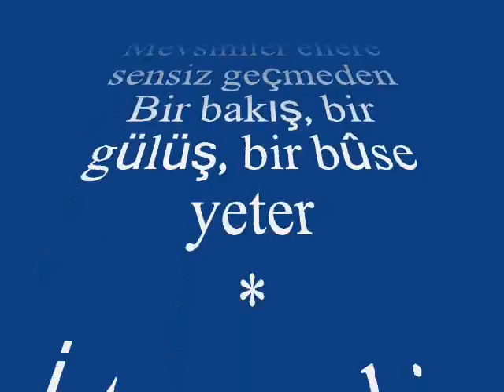Meliha YAZICI-Şu Güzeller Güzeli Yar Gibi Geldi Bana (NİHAVEND)R.G.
SOLİST:
*MELİHA YAZICI*
VİDEOYU YAPAN
*RECEP GAYRETLİ*
GÜFTE: NECİP MİRKELAMOĞLU
BESTE: NECİP MİRKELAMOĞLU
USUL: SOFYAN
MAKAM: NİHAVEND
Şu güzeller güzeli yar gibi geldi bana
Gözlerinde bir mana var gibi geldi bana
Bir münasip zamanda, mesela saat onda
Buluşalım kordonda der gibi geldi bana
Gel benim gonca gülüm kalmadı tahammülüm
Sensiz hayat izmirlim zor gibi geldi bana